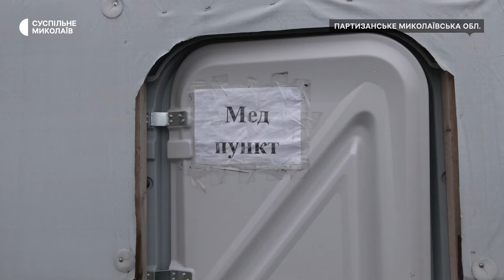Як відбудовують Партизанське на Миколаївщині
Партизанське — колишнє прифронтове село на Миколаївщині. Внаслідок російських обстрілів у 2022 році майже 90 відсотків будинків зазнали пошкоджень або руйнувань. У відбудові села допомагають волонтери та благодійні організації.